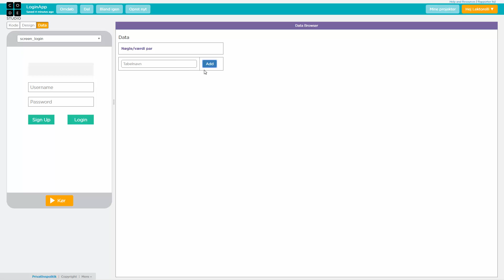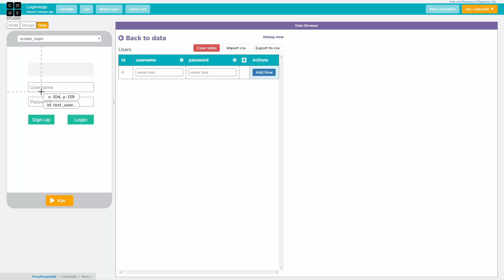AppLab - LoginApp (del 2: database)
I denne video demonstreres, hvordan tabellen der skal gemme alle par af brugernavn og password oprettes.